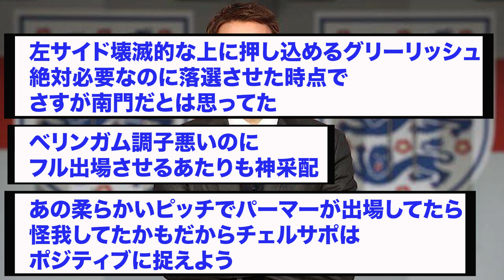プレミア選抜のイングランド、たった1人の男に封じられてしまうwww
パーマーもったいな